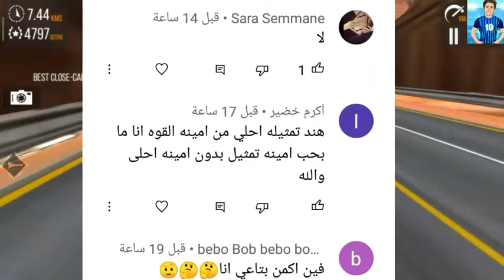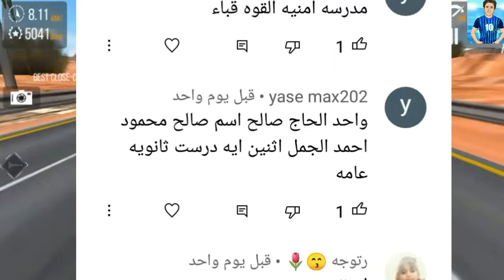ندى واحمد!تحدى10 اسئله عن عائله الجمل؟!من افلام محمود الجمل وبرنس مصر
اقوى 10 اسئله الفانز عن عائله الجمل مسابقه4من رمضان!وإعلان الفائزين في الفيديو اللي فات
افلام محمود الجمل
تحديات ندى واحمد
ندى واحمد
برنس مصر
محمود الجمل
مع أيه احلي
الاميره فيروز
السندريلا غزل
نجوم افلام محمود الجمل
مسابقه اعرف عيله الجمل
متنسوش 👍 يا اغلى واجمل حاجه فى حياتنا ♥️💝♥️